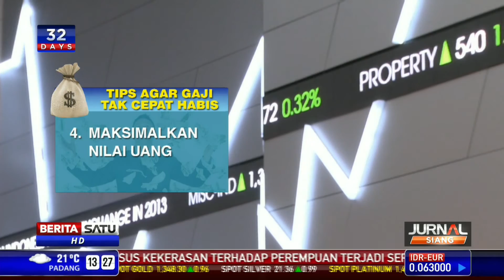Tips Agar Gaji Tak Cepat Habis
Mengatur pengeluaran sering menjadi masalah besar yang sulit diatasi. Akibatnya, pendapatan yang seharusnya digunakan untuk sebulan penuh habis di tengah jalan. Berikut ini tips yang bisa Anda terapkan agar penghasilan Anda tak cepat habis.

Facebook.com/BeritaSatuTV
Youtube.com/BeritaSatu